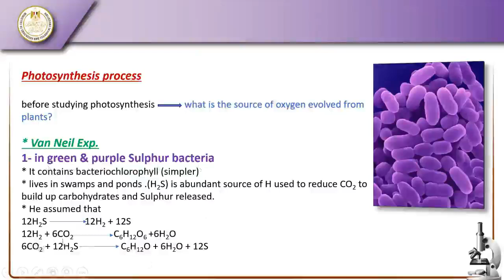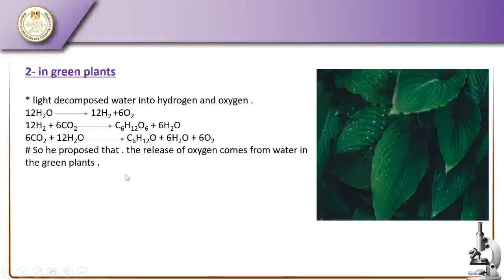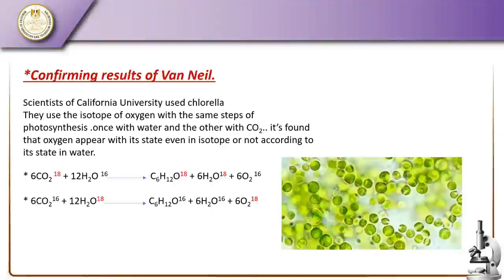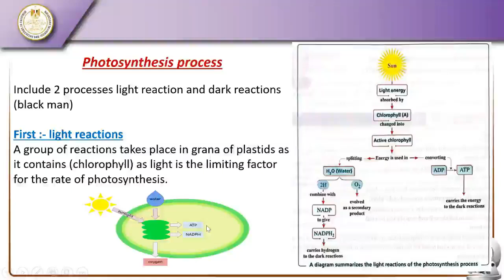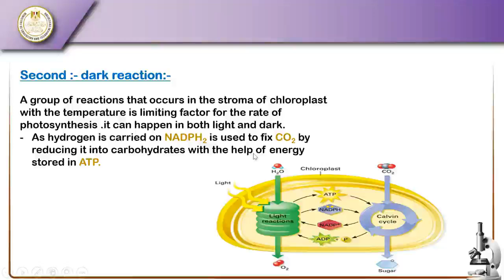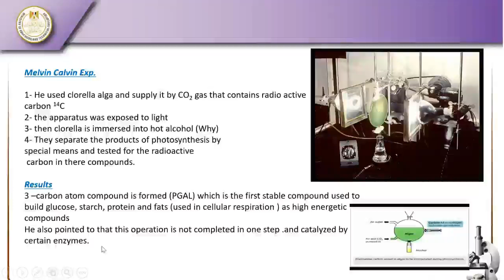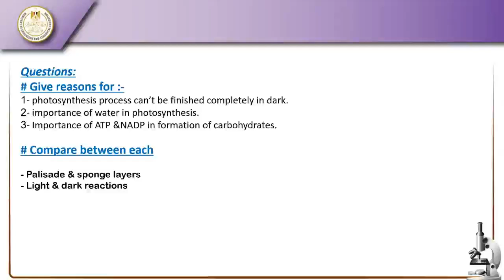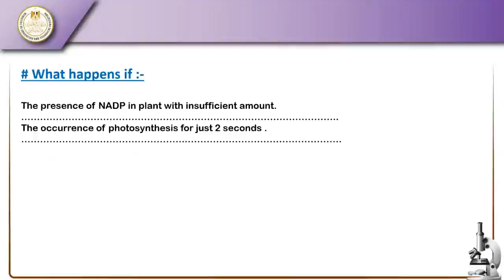أحياء لغات الصف الثانى الثانوى (04) Mechanism Of Photosynthesis.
أحياء لغات الصف الثانى الثانوى الفصل الدراسى الاول 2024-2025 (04) Mechanism Of Photosynthesis.